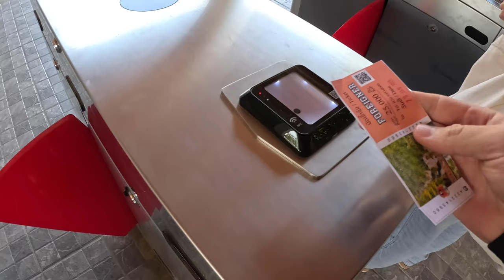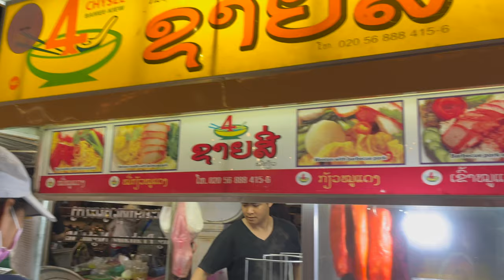24 HOURS in LUANG PRABANG, LAOS - Our HONEST Opinion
Exploring the city of Luang Prabang, going to Phousi Hill, and visiting Kung Si falls one of the most beautiful waterfalls in Laos. We also try some of the local Lao food and the famous Luang Prabang night market!

SUPPORT US! 💸

KIT LIST